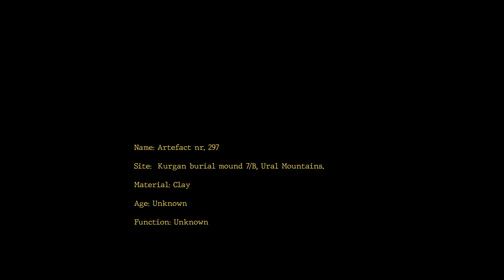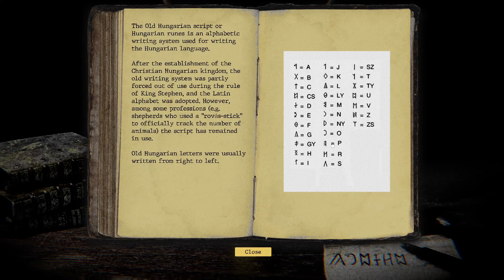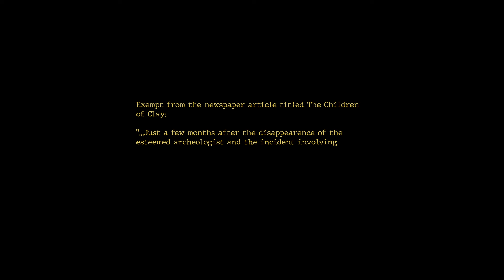Children Of Clay: Full stop motion horror game.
very cool i enjoyed alot.